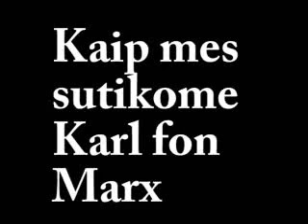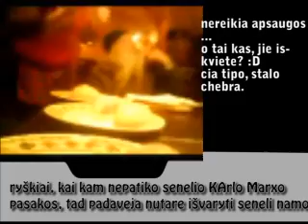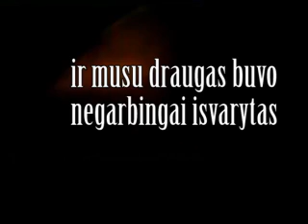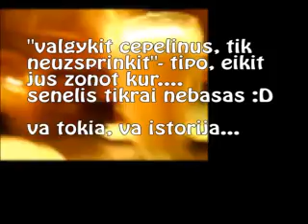kaledu senelis karlas marxas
istorija kaip viename sostines kaboke susitikome su kaledu seneliu, ech, prajuokino jis mus :D